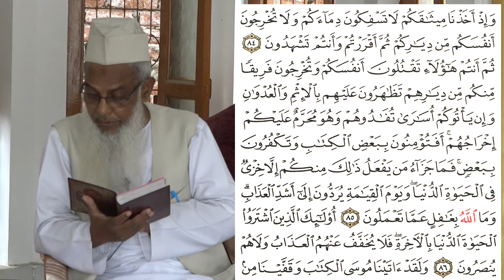Dars-e- Quraan Majeed:" Tafseer Surah Al-Baqarah pt-12 Ayt 83-86 " by Maulana Mohd.Tahir Madni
سلسلہ دروس قرآن مجید : " تفسیر سورۃ البقرۃ حصہ - 12 آیت نمبر 83 تا 86 " از مولانا محمد طاہر مدنی حفظہ اللہ
सिलसिला दुरुस कुरान मजीद - तफसीर सुरत अल- बकरा - भाग- 12 /आयत संख्या - 83 से 86 तक
मौलाना मोहम्मद ताहिर मदनी ।

Minar-e-Falah is the official YouTube channel of Jamiatul Falah, a well renowned Islamic institution in north India, situated in Bilariyaganj in Azamgarh district of U.P. established in 1962.